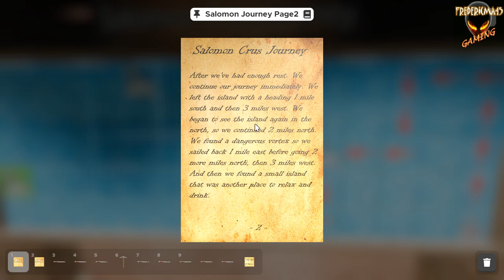AQUEDUCT TOWER : Escape Simulator - Community Room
EscapeSimulator Soluce Walkthrough
AQUEDUCT TOWER
Community Room